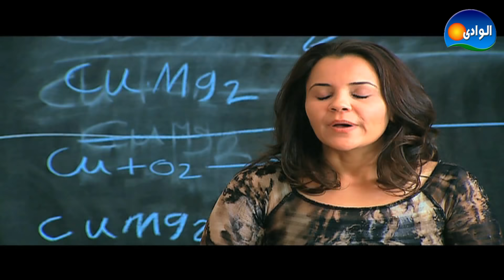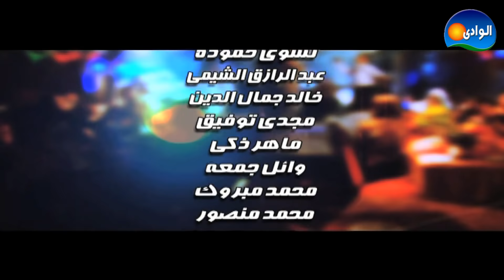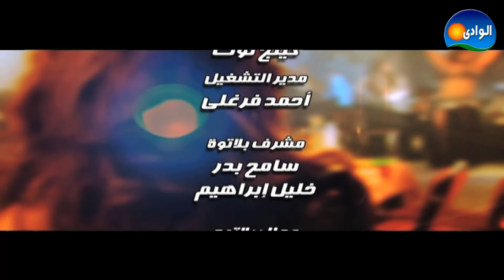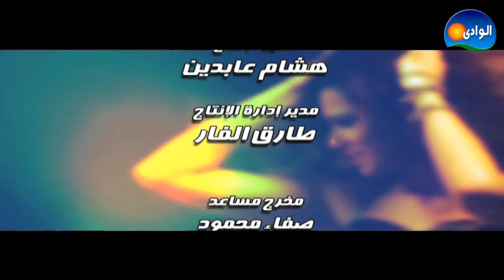Episode 04 - El 3ar Series / الحلقة الرابعة - مسلسل العار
تدور احداث المسلسل حول اسرة الحاج "عبد الستار" والذي يعمل بدباغة الجلود ويعاونه ابنه الاكبر والذي فشل في الدراسة، وينفقون على بقية العائلة "اشرف" الضابط المتزوج من إبنة خاله "هدي" و" سعد" خريج كلية التجارة ويعمل سمسارا بالبورصة، و الوليدة "نورا". يتزوج "عبد الستار" من "نعمة" المطلقة،والتى تعرفه على "نديم" المضيف بالطيران والذي يستغل بطاقة الحاج الاستيرادية في تهريب الادوية من الخارج ويقنع الحاج بالصفقة ومكسبها وتنجح الصفقة و يقرر الحاج الدخول في صفقة ثانية لتهريب المخدرات ويسافر للخارج لإنهاء الصفقة ويتوفي الحاج بعد عودته ويعلم أبناؤه بحقيقة الامر من شقيقهم الأكبر، فيقرروا إتمام الصفقة.

المسلسل بطـــولة
مصطفى شعبان
حسن حسنى
أحمد رزق
شريف سلامة
عفاف شعيب
درة
أحمد سلامة
دينا فؤاد

إخــــــراج:  شيرين عادل